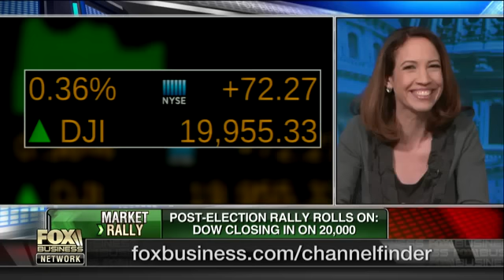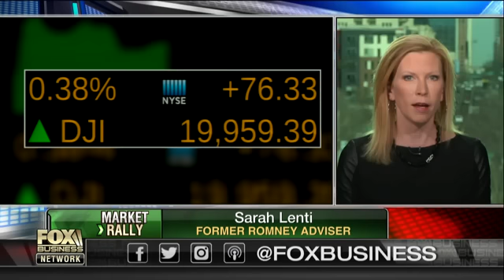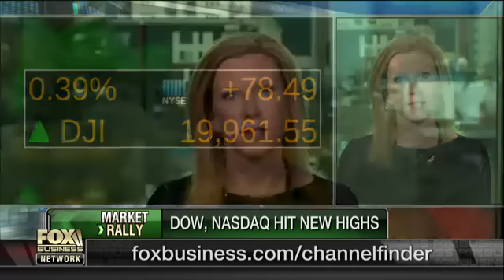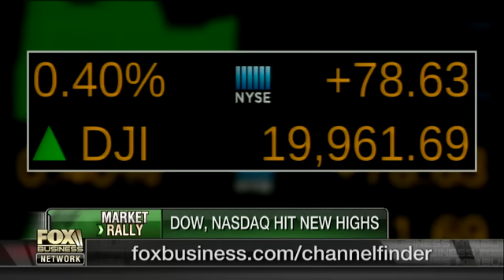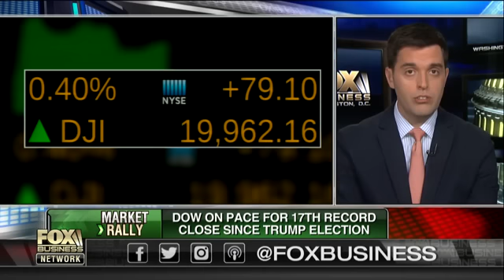Are Democrats moving on?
DEK:Daily Caller Editor-in-Chief Vince Coglianese, GOP Strategist Sarah Lenti and Democratic Strategist Christy Setzer on Democrats' unwillingness to move on after President-elect Trump secured an Electoral College victory.